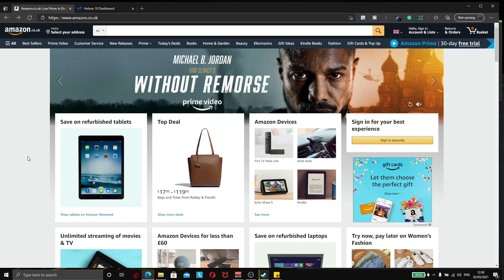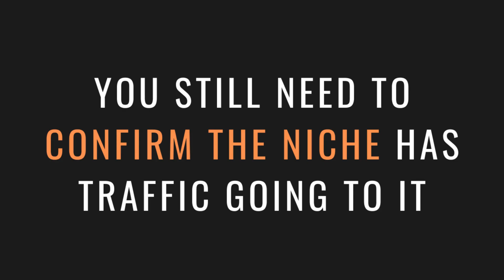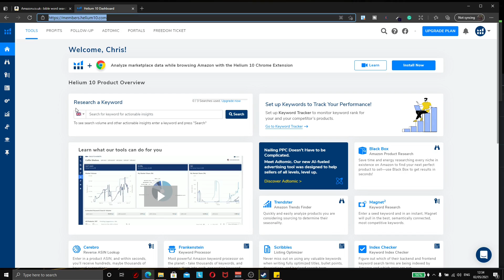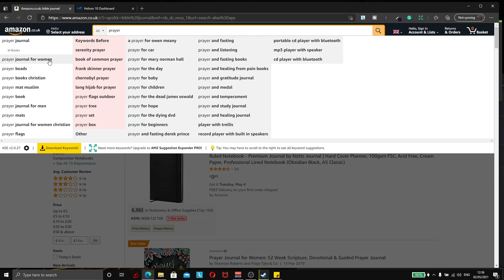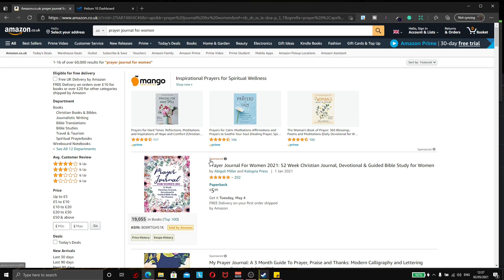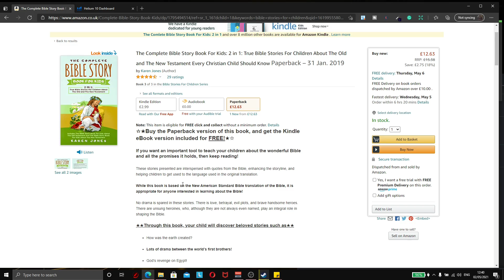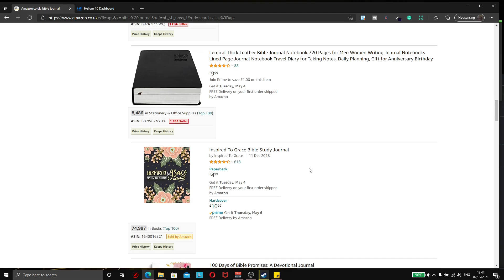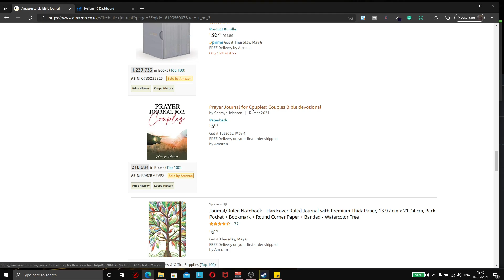This HUGE Amazon KDP Niche Cannot Be Saturated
Stay in touch, add me on Facebook. Just search 'chris raydog' on FB.

(If you see the course for £49.99, don't buy it and either wait for it to go on sale or see if it's on sale when you sign up as a new user)

In this video I take a look at a kind of broad niche, in a way that isn't too specific so you won't have to worry about saturation. but at the same time it should put you on a good path for your niche research for your low content books on Amazon KDP. I don't think many niches will ever be truly saturated with publishing (maybe no content books, unless you're a good designer), so this niche, you still need to do your research, but I promise you'll be able to find plenty of winners to pursue.